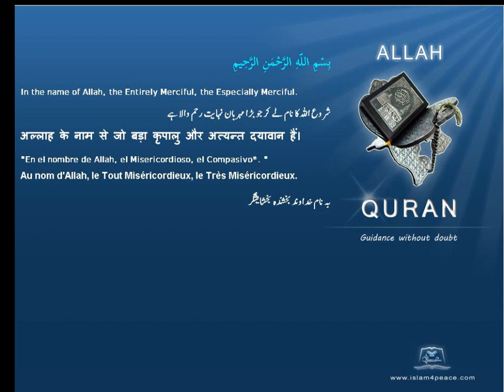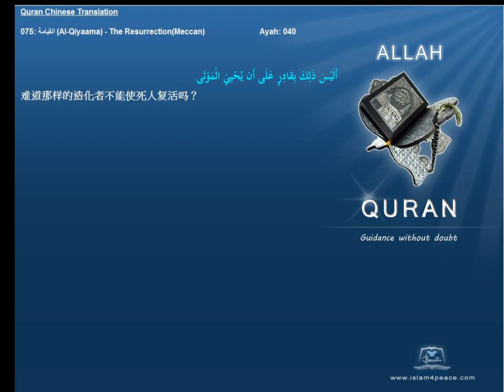Quran Chinese Only 075 القيامة Al Qiyaama The ResurrectionMeccan Islam4Peace com